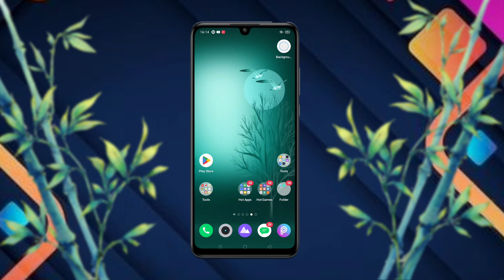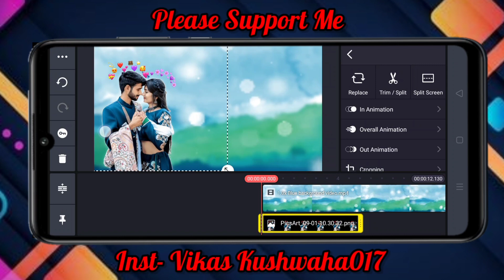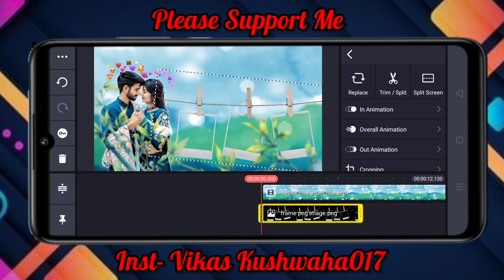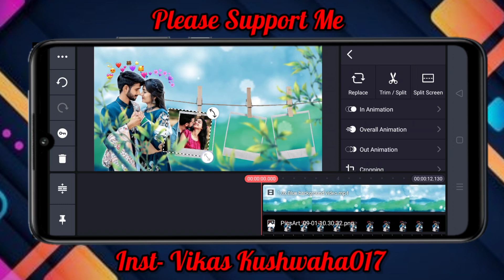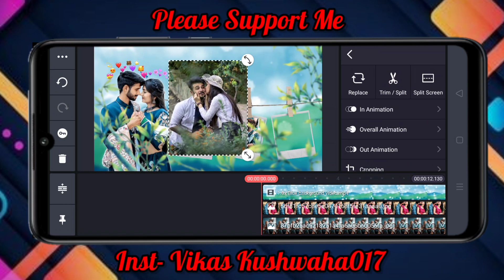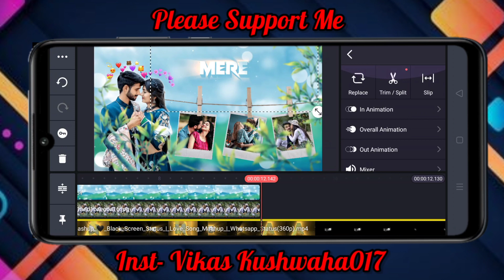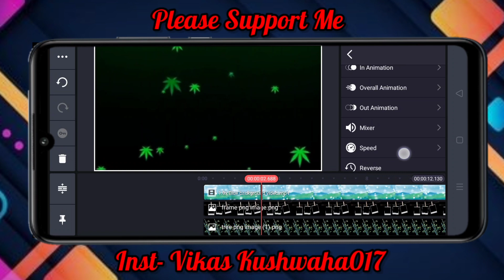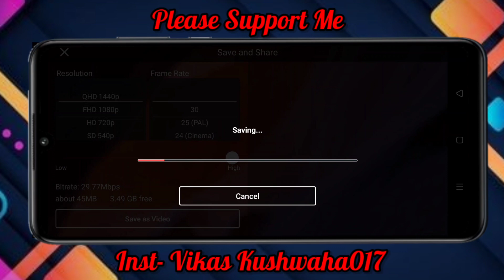love video editing kinemaster | frame style lyrical whatsapp status video editing in kinemaster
best love video editing in kinemaster
kinemaster love video editing
love status video editing in kinemaster
kinemaster se love status video kaise banaye
kinemaster new trending status video kinemaster me trending WhatsApp status video kaise banaye
trending status video kinemaster
3D love video editing kinemaster
3D love video editing
3D love video editing alight motion
3D love song video editing alight motion
3D love video editing alight motion Telugu

kinemaster editing
kinemaster video
kinemaster tutorial
Technical Vikas

All Connected Provided This by Coxpdwihmlvqyqnt for

EDUCATIONAL
PURPOSES ONLY